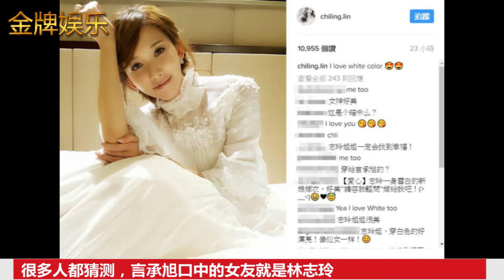言承旭亲口证实自己并非单身，林志玲与池田晶子两位绯闻女友2选1